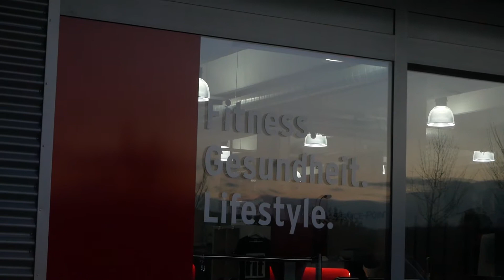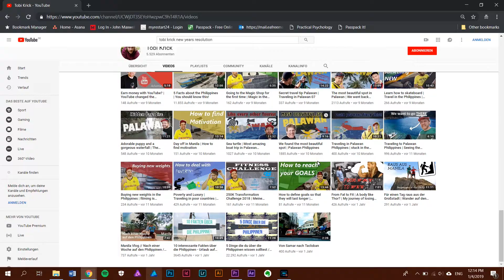Happy new year | How about your resolutions?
Hi everybody,

it has been a while and I feel kinda sorry about it. But I'm back. After Christmas and New Year's Eve.

Thanks for being here too.

*My camera:
*Meine Kamera (deutsch):

*My action cam:
*Meine Aktion Kamera: